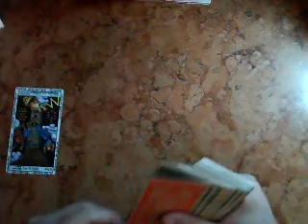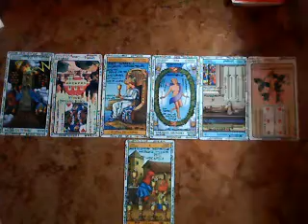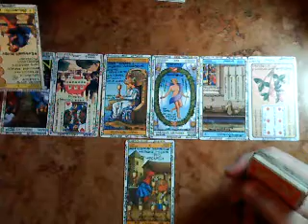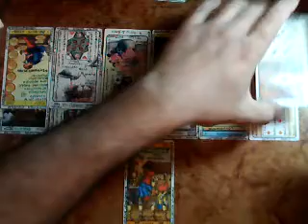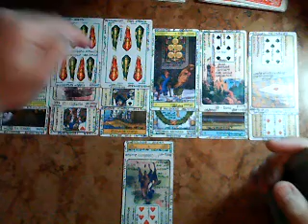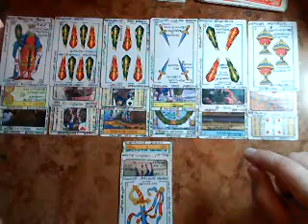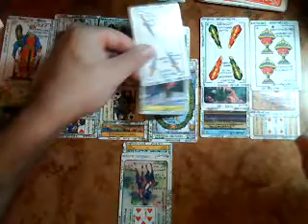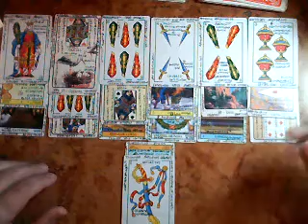HOMBRE LEO Por que se fué mi pareja Octubre 2017 Muy Simple Tarot